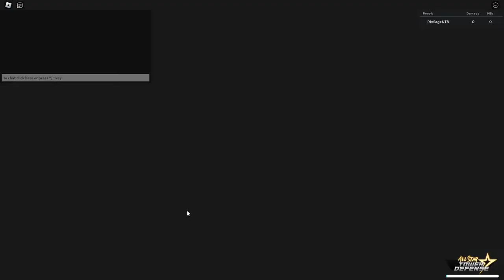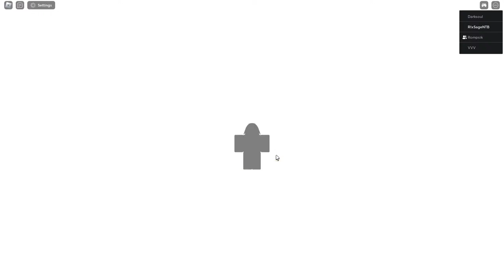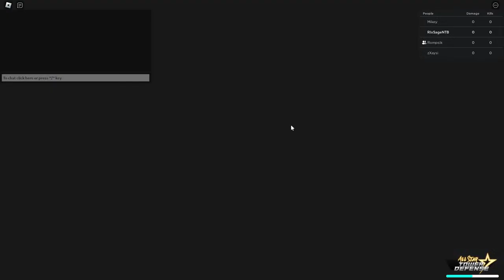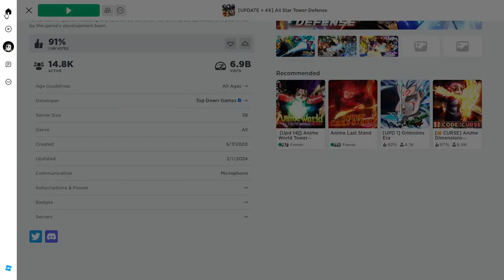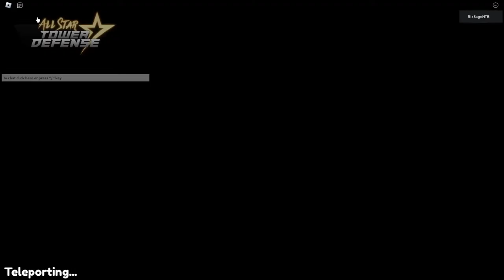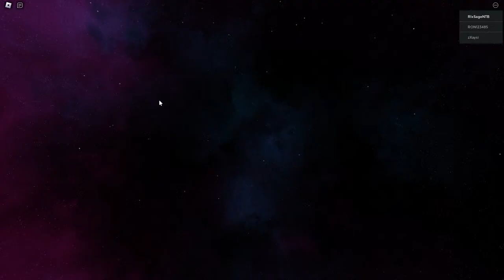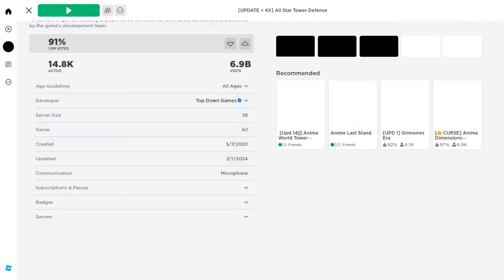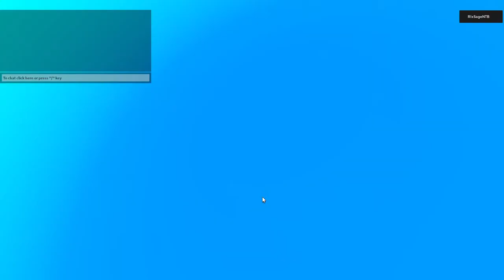TOP 6 RAIDS AND TOWERS UNITS ALL STAR TOWER DEFENSE NOOB TO PRO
Roblox Username: RlxSage_YT

If you enjoyed the Stream *HIT* that like button 👍

►Sage Store
To redeem anything in the sage store you must first type !redeem, then type any of the following afterwards:

[ Stoopid ] - 5 coins  (6ix9ine Stoopid)
[ Go ] - 10 coins  (Dababy Lets Goooo)
[ Milk ] - 10 coins  (He need some milk)
[ dattebayo ] - 12 coins  (naruto dattebayo)
[ bruh ] - 16 coins (bruuuuhhh)
[ wow ] - 18 coins (anime wow)
[ Cheating ] - 20 coins  (he is Cheating)
[ Besto ] -20 coins  (My besto Friendo)
[ Booli ] - 25 Coins  (Why u Booli me)
[ dog ] -26 coins (what the dog doin)
[ Shocked ] - 28 coins (vine boom)
[ Cap ] - 30 coins  (Stop the cap)
[ Sussy ] - 30 coins  (Sussy baka)
[ Fbi ] - 30 coins (fbi open up)
[ Imposter ] - 30 coins  (Imposter Sound effect)
[ Backflip ] - 32 coins (yeah, but that backflip tho)
[ sike ] - 34 coins (sike, I lied)
[ Baka ] - 35 coins   (kakeguri Baka)
[ Ara ] - 40 coins  (Ara ara)
[ zeh ] - 42 coins (black beard laugh)
[ Law ] - 45 Coins  (Stop you have violated the Law)
[ Family ] - 50 coins  (I don't got friends I got family)
[ no ] - 85 coins (no god please no)
[ Don ] - 100 coins   (Don Demarco)

In order to check your Sagecoin Balance type in the chat !sagecoin and it will be revealed in the chat, to check who has the most sage coin type in the chat !top to see the leaderboard. Thank you